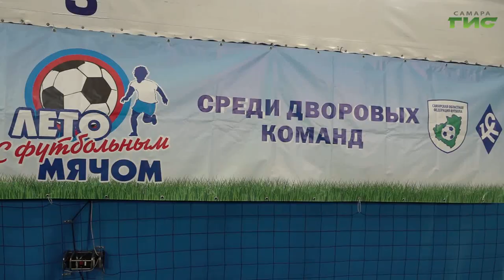В Самаре команды Октябрьского района приняли участие в турнире "Лето с футбольным мячом"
12 команд боролись за призовые места в финале районного этапа "Лето с футбольным мячом". На соревновании определили победителей, которые представят Октябрьский район на городском этапе турнира. Подробности расскажет Елизавета Прокопенкова.